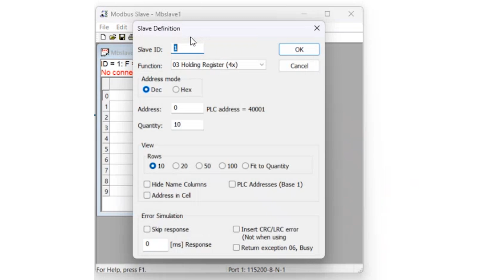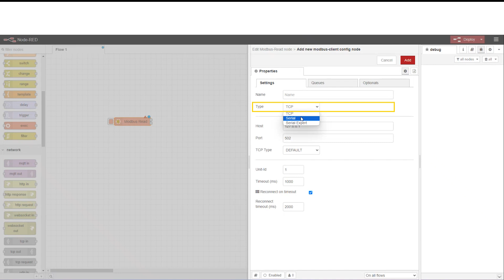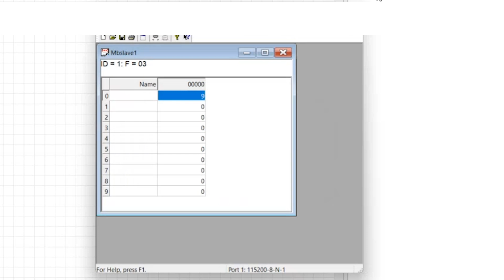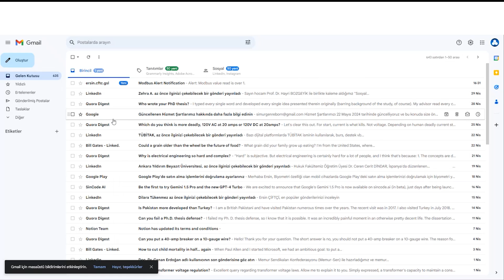Router Üzerinde Node-RED Kullanarak Uygulama Geliştirme | Email Bildirimi Sağlama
Robustel router çözümleri uygulama üzerinden yapılandırılabilme özelliği ile birçok kolaylık sağlıyor. Videoda Robustel router üzerinde Node-RED kullanarak seri cihazlardan alınan verilere göre nasıl otomatik email gönderimi sağlanabileceğini gösteriyoruz. Bu videoda sizi şunlar bekliyor:
* Routera Node-RED yüklenmesi
* Modbus okuması için modül seçimi ve eklenmesi
* Node-RED üzerinde fonksiyon tanımlama
* Email bildirimi ile bilgilendirme sağlanması